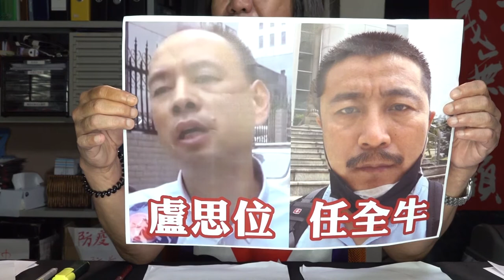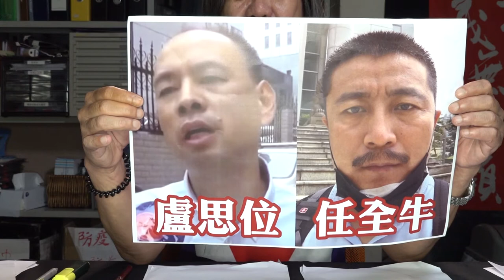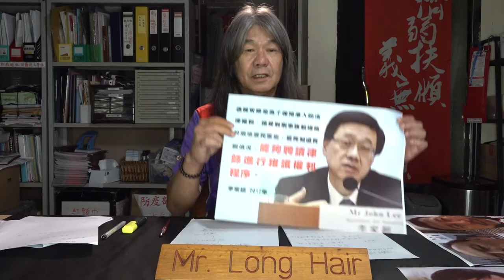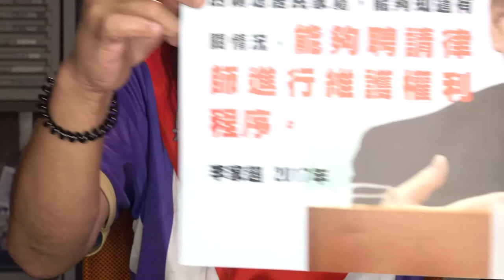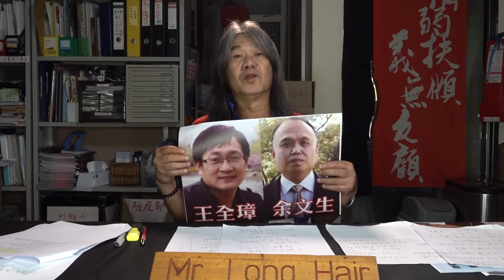【 長毛語錄 】EP14官派律師 幫你認罪 維權大狀 自身難保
上月尾12名港人於香港東南方水域被廣東海警拘捕，兩個多星期至今仍然音訊全無，家屬委任的內地律師亦無法會見。兩地本應有通報機制，但政府卻與內地「扯貓尾」，2017年李家超的一句承諾，今日已成空談？內地公安指12港人已有官派律師協助，究竟官派律師是何方神聖？與我們常聽到的維權律師又有何分別？
長毛同你分析近日政治形勢，詳解歷史脈絡，記住收睇《毛語錄》！